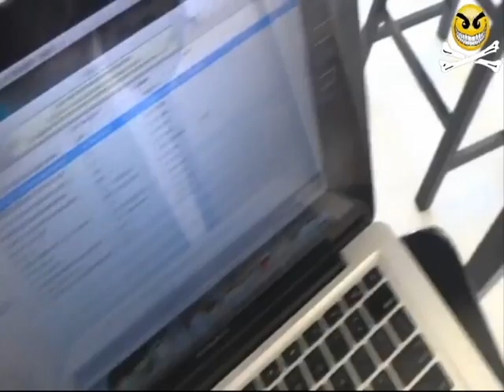Dog Dances To Dubstep Music